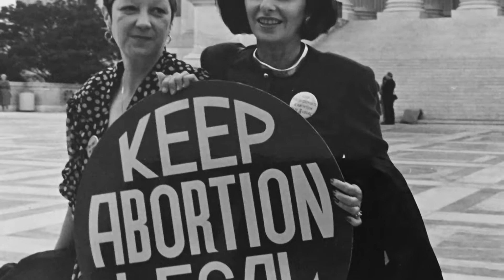Gloria Allred Interviewed by Changemakers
Gloria Allred being interview about Seeing Allred documentary now streaming on Netflix.